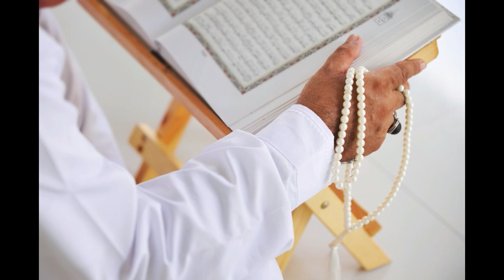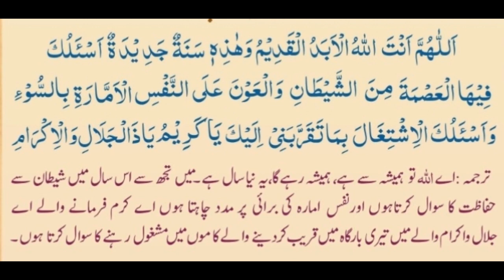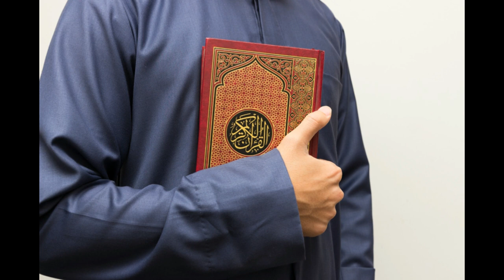Muharram Ul Haram Ka Khass Wazifa | Shaitan Se Hifazat Ka Wazifa | Farishta Pura Sall Naik Aamal Mei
Muharram Ul Haram Ka Khass Wazifa | Shaitan Se Hifazat Ka Wazifa | Farishta Pura Sall Naik Aamal Mein madad kare ga-pura sall shaitan ke shar se mehfooz rahe ga